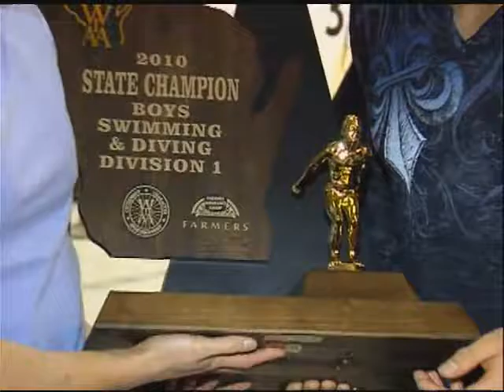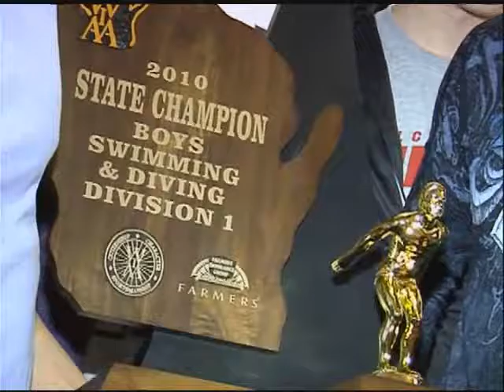Team of the Week, 2/27/10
Team of the Week, Waukesha South swimming